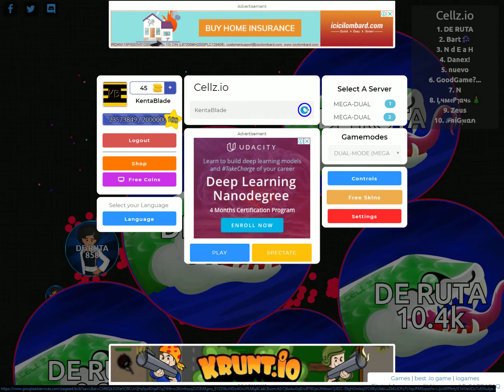ThE lAg GoT mE kIlLed... | Cellz.io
Hey guys!! I started a new thing!! Whoever wants to be their profile as my skin, comment down!! I'll take the profile of the first person who commented!!! And yeah! Your profile won't be a skin for more than once!!

Discord tag : KentaBlade#3571